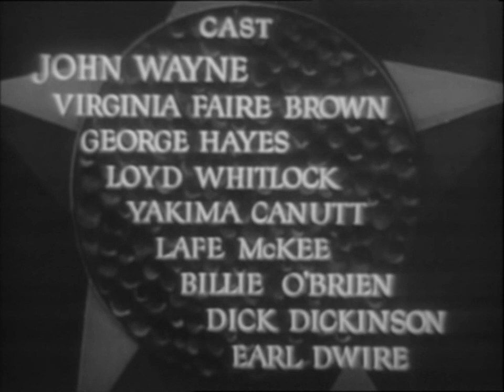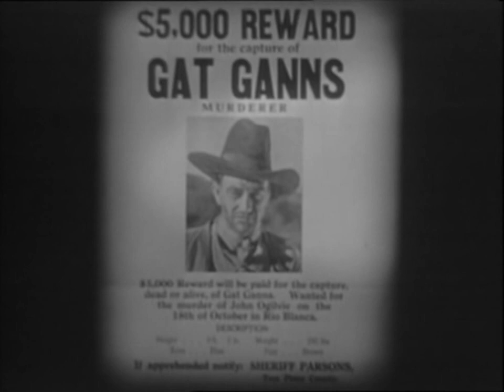John Wayne in "West Of The Divide" (1934) - Lone Star Productions (#3 of 16)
The handsome hero left for dead as a boy when he father was killed, Ted Hayden (John Wayne), accompanied by the man who looked after him, his grizzled sidekick, Dusty Rhodes (George 'Gabby' Hayes), are on the trail back to the place where Ted spent his childhood searching for the people who killed his father and discussing what became of his long-lost kidnapped kid brother, Spud Hayden (Billy O'Brien).

During this reminiscing of the past, a dying outlaw gunman staggers towards them, stumbling to the ground. He lives just long enough to tell them he has drunk water from a poisoned well.

After lifting papers off the dead man's corpse that identify him as Gat Ganns, they discover a wanted poster with a reward for his capture, and a letter of introduction to get a job as a hired gun for the man who now owns Ted's father's ranch, Mr. Jeffrey Gentry (Lloyd Whitlock). It turns out Ganns was en route to perform a hired killing and it just so happens Hayden has some unfinished business with the villain behind it.

Ted, who bears a close resemblance to the deceased killer, impersonates the wanted man and joins bad guy Gentry's gang. He hopes to learn the identity of his father's murderer and what happened to his abused kidnapped brother.

Gentry, losing his bid to buy the neighboring ranch belonging to Fred Winters (Lafe McKee), schemes to get that ranch regardless, and wants to hire 'Ted pretending to be Ganns' to kill the rancher. But Gentry also has evil designs on the owner's attractive, elegant daughter, Fay Winters' (Virginia Brown Faire), an unusual dark-haired beauty. Ted is determined to find a way to save them.

Gentry has two of his henchmen, Hank (Yakima Canutt) and Joe (Dick Dickinson) follow and rob Fay of the $3,000 for bank deposit to ruin her father financially. Accidentally shot while hiding in an abandoned barn, Fay is later found unconscious by Ted, who takes her to Doctor Silsby (Philip Kieffer) for treatment. Having found her money, Ted deposits it for her in secret at the bank.

The closer Ted gets to his father's murder, the more his life is in danger. Ted discovers the truth about Gentry, the guilty party. He was the one who killed Ted's father, and eventually Gentry finds out Ted is not who he says he is.

Gentry plans to eliminate the phony Ganns by killing him and claiming the reward money.
Ted saves Winter's ranch from Gentry, rescues Spud, solves all the problems concerned, and the villain gets his just desserts.  As Gentry staggers out of a cabin after a fight with Hayden, his own men gun him down by mistake - bad luck!

A 1934 American 'B' Western film with story and direction by Robert North Bradbury for Monogram, and starring John Wayne (before he became a star), Virginia Brown Faire, George 'Gabby' Hayes, Lafe McKee, Earle Dwire, Horace B. Carpenter, Billy O'Brien and Yakima Canutt. Bradbury (later known as Bob Steele) was the father of one of Wayne's childhood friends from his days in Lancaster, California.

John Wayne is playing two characters in this movie. One, Gatt Ganns, is a deadly outlaw who, as mentioned, winds up just dead. The other, Ted Hayden, happens to look like Ganns.

Wayne was just beginning his stay at Monogram Pictures Lone Star westerns, this was his third low-budget western for the studio. They kept John Wayne employed, not something easily said during the Depression. And they beat those serials he did for Mascot.

Monogram had a stock western company to rival the much better one of John Ford. For the next three years, the casts are just about the same. It's during this period in his career, still learning the ropes as a movie cowboy, that Wayne proved himself to be the giant star he became. By the time he has set things right, lying supine in his long-lost brother's arms, you understand why so many moviegoers couldn't get enough of him. His entire body in that moment gives way to the scene, and you cherish how tenderly and passionately he's playing his part.

Wayne's appearance in the film bears some resemblance to another cowboy star, Hopalong Cassidy. His character wears all black, including the tall cowboy hat, and he rides a white horse. Hoppy teamed with Gabby to round out that connection as well.

Filmed in Kernville, north of Bakersfield, accessible mountainous country often used for Westerns. The final race in John Ford's "Stagecoach" was shot there.

The action includes fist fights and some solid horse stunts. Yakima Canutt performs some of the daring stunts he's known for. The sequence with the runaway team brings two buckboard horses to a halt after they've broken away from their rig, with Yak riding the hitch like a pair of water skis. One of the better stunts you'll see Yak perform in this or any movie, when as Hayden, he dives off his horse and through the window of a cabin in pursuit of Gentry.

In 1934 this action-packed oater, with no-music-track realism that keeps you pinned to your seat, was condemned by the Catholic Legion of Decency.